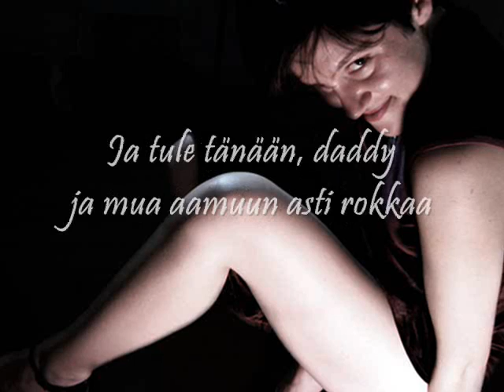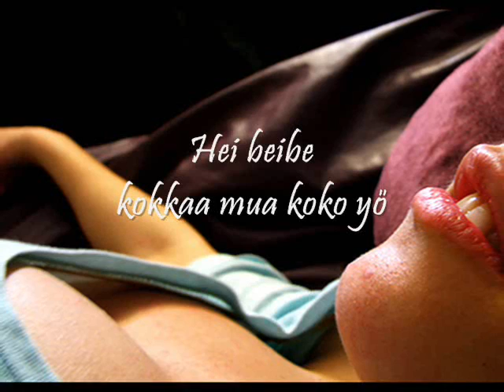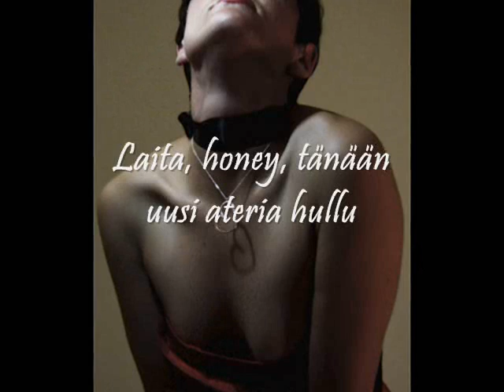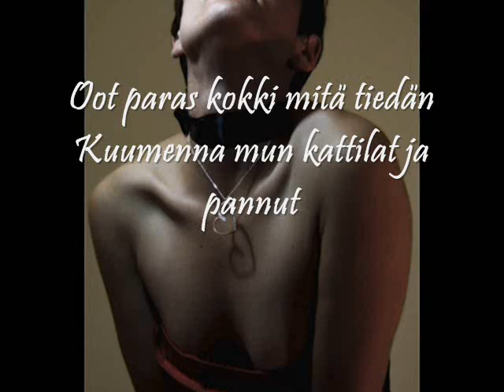Mariska & Pahat Sudet (2010): Kokkaa mua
Mariska & Pahat Sudet: Kokkaa mua / Albumilta Mariska & Pahat Sudet (2010, © Sony Music Entertainment Finland), raita 4.
Eipä ole räppäristä jälkeäkään tässä sensuellissa tulkinnassa, "todella". Ihanan jääzziä :)